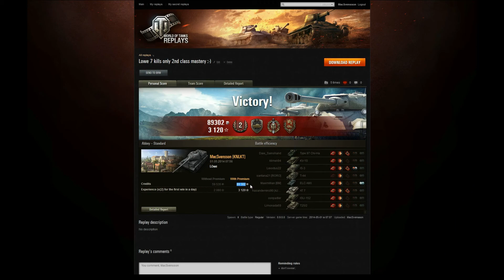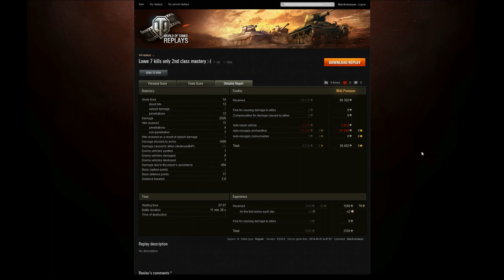Game On Dude 2 - I'm heavy, but I ain't your brother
videos about PC gaming
replays with commentary
reviews
etc...